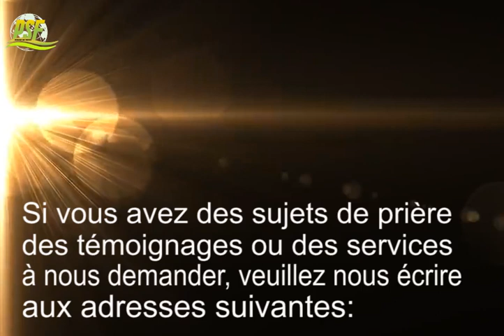Voici comment la méditation de la Parole peut te conduire au succès - PASTOR CHRIS OYAKHILOME